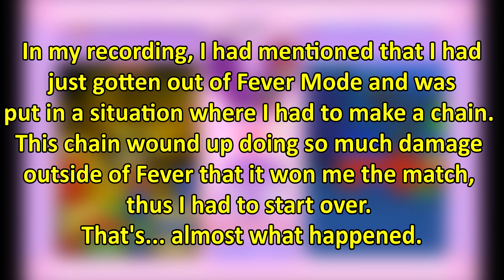[PRE-TRANS] Puyo Pop... But ONLY Fever? Can You Win This Way!?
The Japanese actress of Yu tragically passed away a couple of days ago. While all of the voice jokes I make in this video are related to the dub, I want to bring this up in advance since I do comment on Yu's voice. I hope Yu's Japanese actress is in a better place; she did a great job with all of the characters she's voiced.

Puyo Pop Fever again, huh? I'm back for another round against this one - with the opposite challenge! Last time, I tried to beat the game without using its defining mechanic, but this time we're seeing if we can clear the game with ONLY its defining mechanic. It's a difficult challenge; can it even be done?! Find out!!!